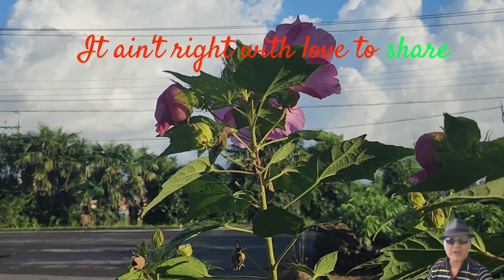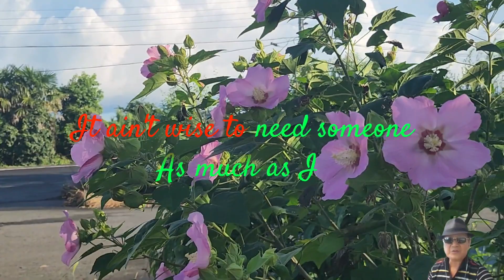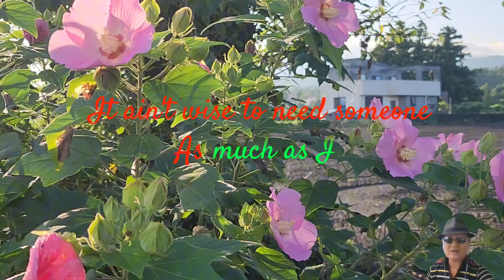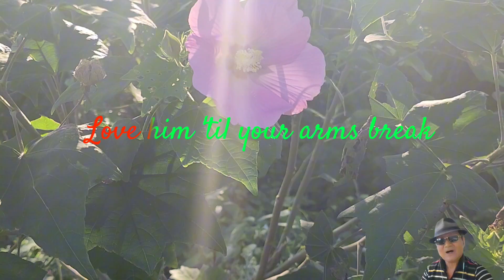It's a Heartache/Bonnie Tyler(cover by CYS)